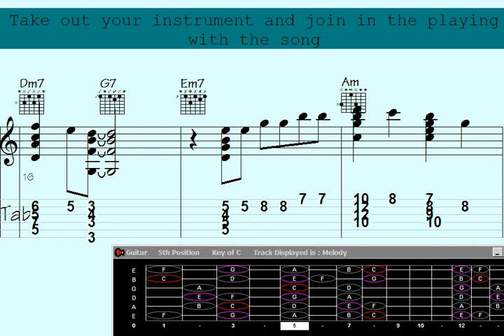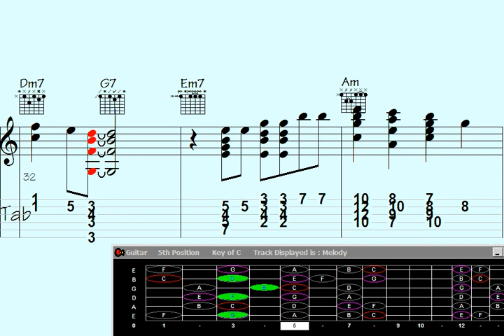🎻Shop now and learn the mind-blowing Guitar Chord Melody for the heart-wrenching song 'Lamented Stat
"Unlock the secrets of musical mastery with this captivating tutorial. Discover the awe-inspiring Guitar Chord Melody for the soul-stirring ballad 'Lamented Statements' and elevate your playing to new heights. Dive deep into the enchanting world of music theory as expert instructors guide you through every step, revealing the mesmerizing chords and melodies that make this song truly heart-wrenching. Don't miss your chance to shop now and embark on a transformative musical journey."